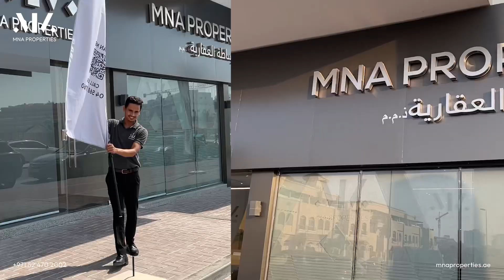1st Year End Recap in Dubai Real Estate - MNA Properties 2022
As we close out the year, we're so grateful for our amazing team and all that we've accomplished together as one.

Here's to an even better year ahead!